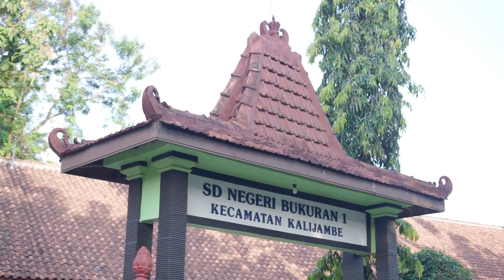kegiatan ramadhan SDN bukuran 1 kec Kalijambe, Sragen 2023 # sekolah penggerak angkatan 1